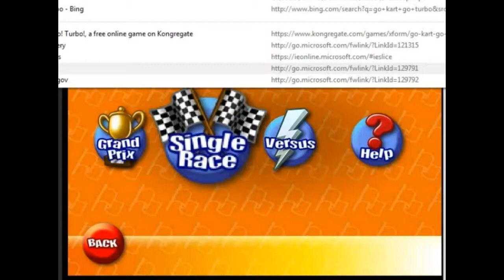Go Kart Go Turbo Pro vs Pro play First Map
Demonic Me
demonic me